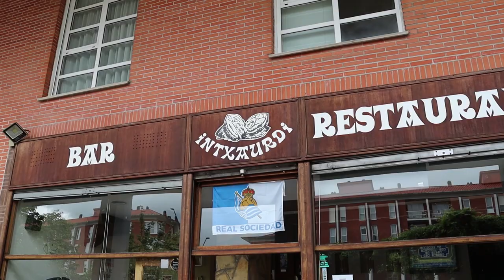Intxaurdi taberna: "Jendeak gogoa zeukan kañak eta kafeak hartzeko"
Irutxulo.hitza.eus | Hego Euskal Herria konfinamendua arintzeko 1. fasera igaro da gaur, eta aldaketa honekin, lurraldeko taberna eta jatetxeek euren terrazetan bezeroak jasotzeko baimena jaso dute.

Bi hilabeteko itxialdiaren ostean, lanari berrekin dioten zenbait tabernarirekin hitz egin du IRUTXULOKO HITZAk Donostian, egoera berrira nola moldatu diren jakin eta datozen egunetarako egin dituzten aurreikuspenak ezagutzeko.

Bideoan, Intxaurrondoko Intxaurdi taberna.